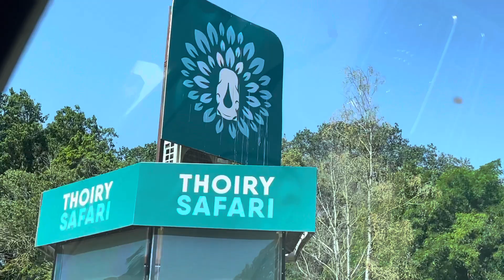Thoiry zoo part:2 || Amazing safari Thoiry || Natural view safari Thoiry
Thoiry safari zoo.This is good place for family picnic.children enjoyed a lot